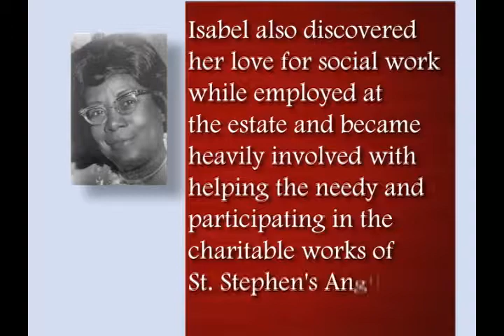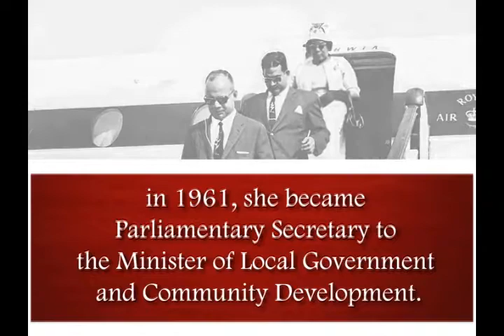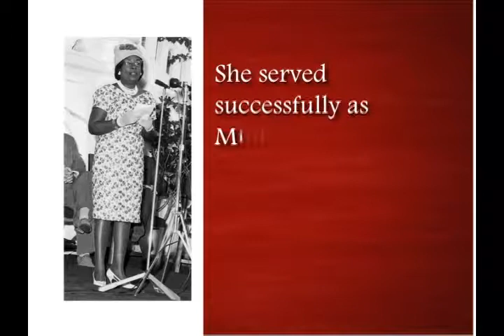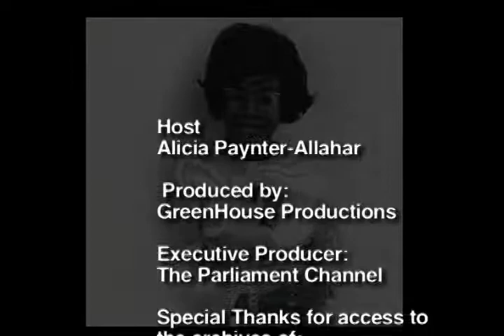Parliamentary Personalities - Isabel Teshea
Parliamentary Profile on former Member of Parliament Isabel Teshea.